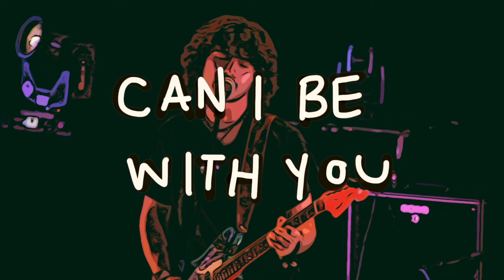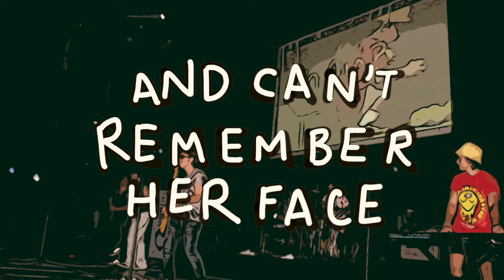Strawberry Pom - Whatever it is (Lyric Video)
12/08/2022

ONE TAKE